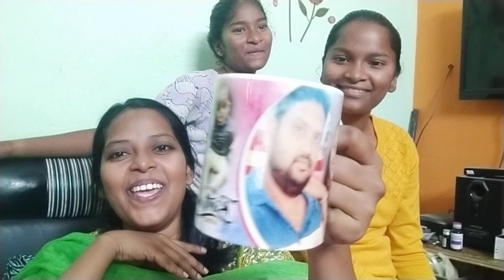పిల్లలకి నేను అంటే ఇంత ఇష్టం అనుకోలేదు😘 కేక్‌ కటింగ్‌ చేయనందుకు పిల్లలు బాధపడుతున్నారు / vlog